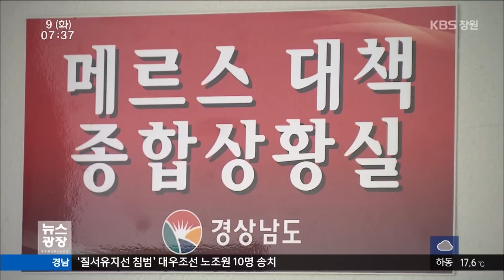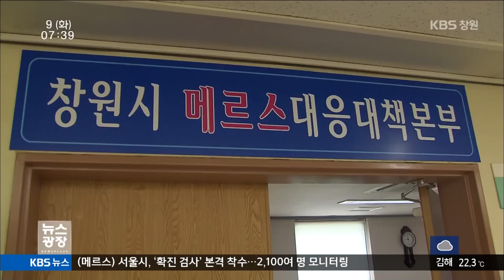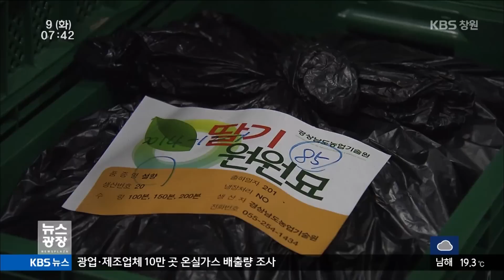[KBS뉴스광장 경남] 2015.06.09(화) 뉴스 전체보기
- 경남 메르스 의심 10명 `음성`, 5명 격리
- 긴박한 하루, 방역 최전선도 비상
- 도시개발사업 비리 `수두룩`
- `질서유지선 침범` 대우조선 노조원 10명 송치
- `우량 모주`로 고품질 딸기 생산
- 기상정보
- 경제 네트워크
- 송전탑 주민 DNA 채취 `인권 침해` 논란
- 2015 세계 교육문화체험 박람회 11일 개막
- 대중교통 이용 마산구장 입장,2천 명 할인 혜택